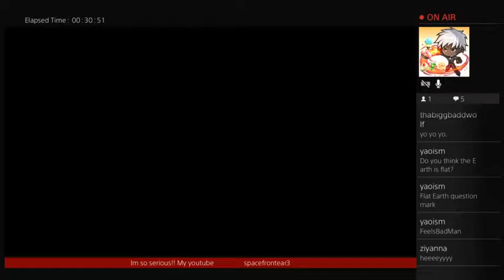THE LAST OF US: MULTIPLAYER!!so da pot shots baby, skull cracks and back stabbery✊ (Part 3)